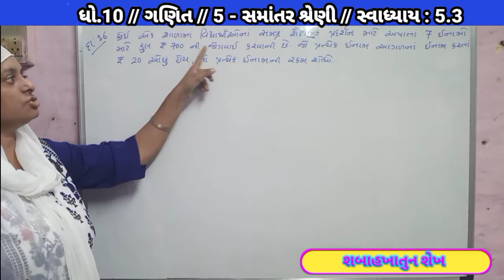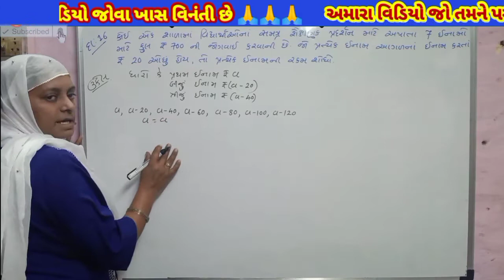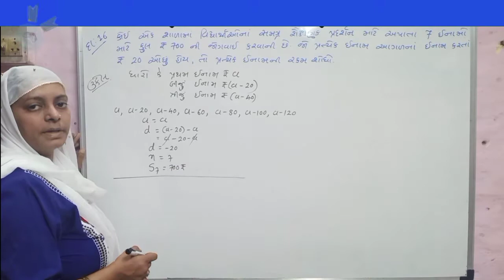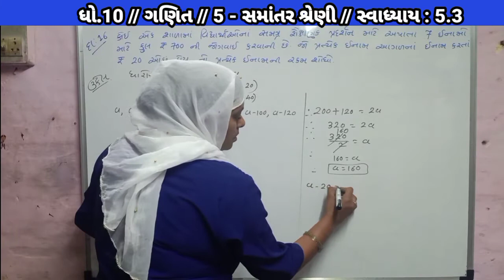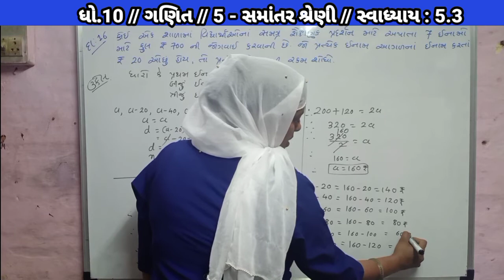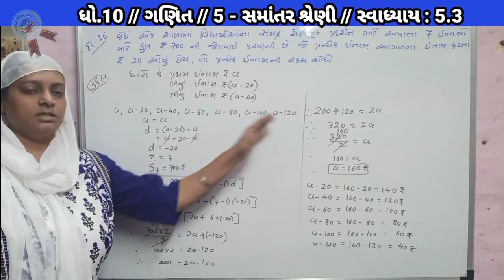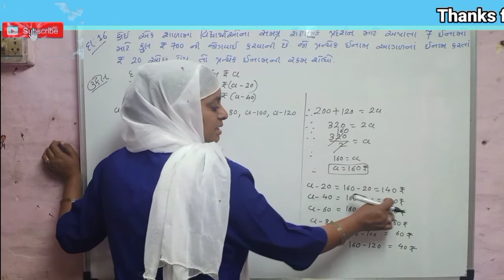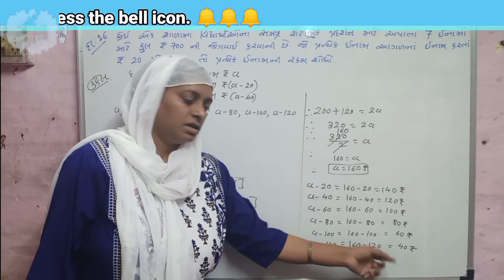Samantar shreni // Arithmetic Progression // Swadhyay 5.3 // Maths std 10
Samantar shreni Arithmetic Progression Swadhyay 5.3 Maths std 10 Maths in gujarati gseb syllabus NCERT solutions